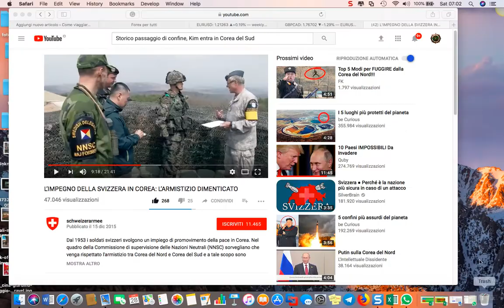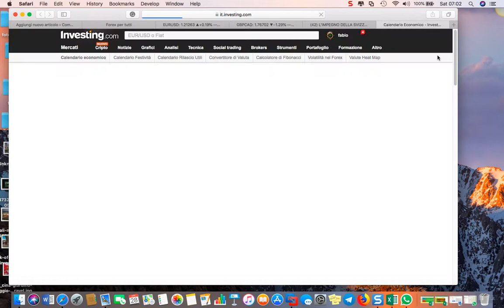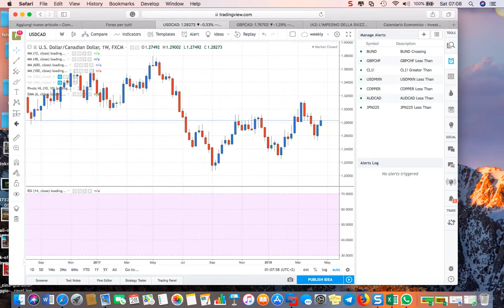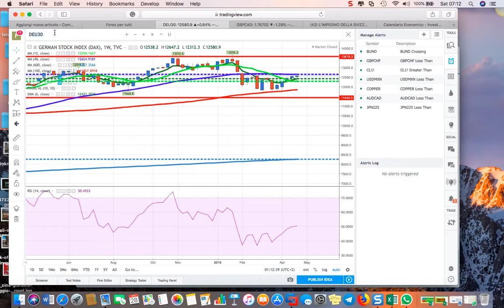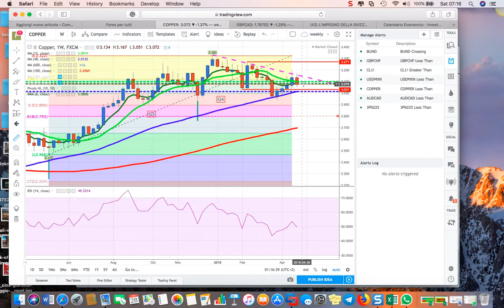Analisi weekly del 30 Aprile 2018-04-28_07-01-24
LE 6 MAJORS-GOLD -US30-DAX -WTI CRUDE OIL -EURJPY-AUDNZD-USDMXN -COPPER